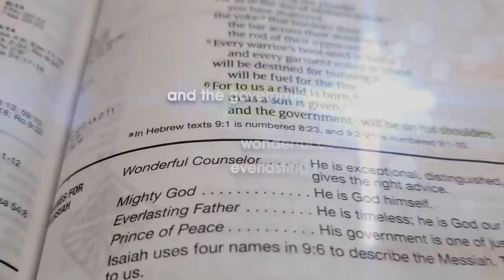CHRISTMAS HOUSE TOUR at ang worth PHP 700,000 na Silya! | Kuya Kim Atienza Vlog 16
Samahan niyo ako ngayong Pasko sa aking Mini House Tour! I’m an Art and Chair collector and I will show you my rarest and meaningful collections plus manga-ngaroling pa ako! Merry Christmas, everyone! I love you all!